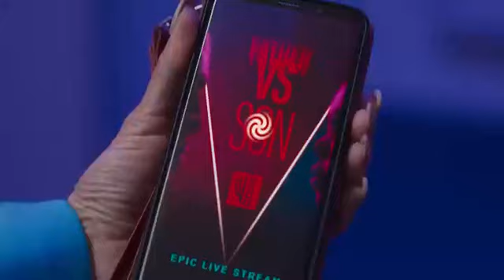27 September 2023